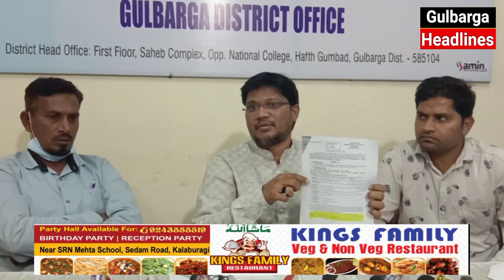Gulbarga SDPI Team Againts Land Grabbers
Gulbarga SDPI Team Againts Land Grabbers @GulbargaHeadlines  @aajtak @abp_live @thedeshbhakt @ndtvindia @NDTV @newslaundry @TheLallantop